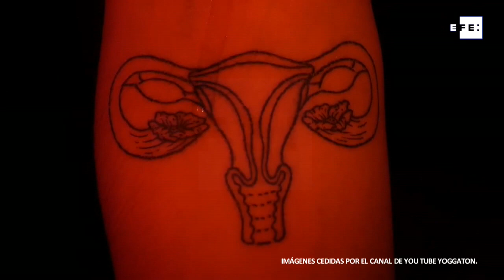Yoggattón, la "desculonización" contra el pesimismo por la pandemia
INCLUYE IMÁGENES DE TERCEROS. CONSULTAR RESTRICCIONES DE RR.SS.
Berlín (Alemania), 29 ene (EFE).- (Imagen: María Alonso) Perreo espiritual, "desculonización", activismo del placer y meditación desde la pelvis son algunas de las características del yoggatón, una combinación de yoga y perreo gracias al que, según su creadora, se puede combatir el pesimismo creado por la pandemia.
INCLUYE IMÁGENES CEDIDAS POR EL CANAL DE YOU TUBE YOGGATON.